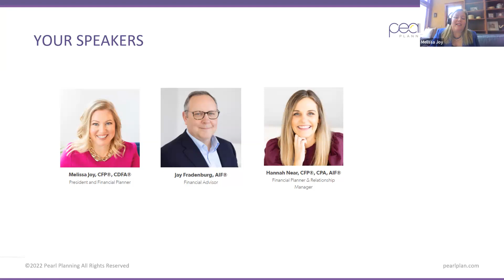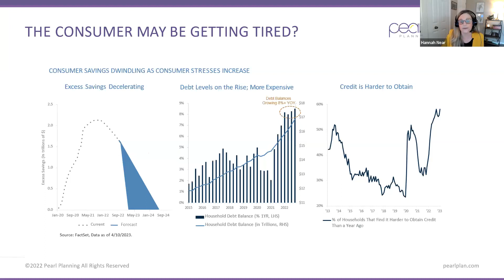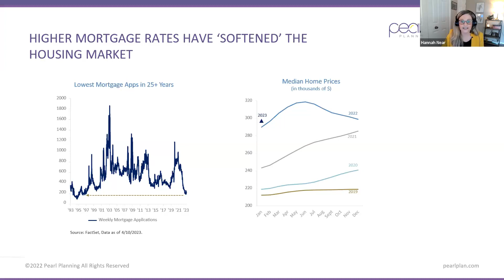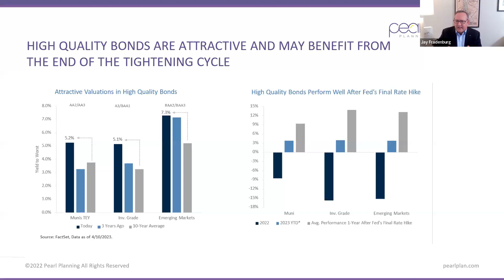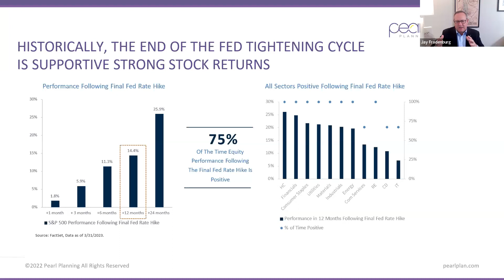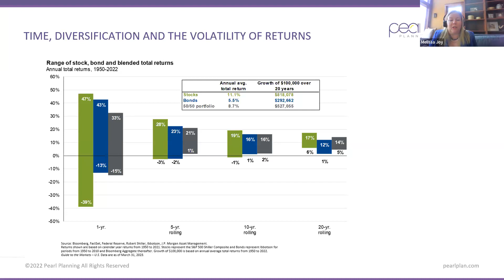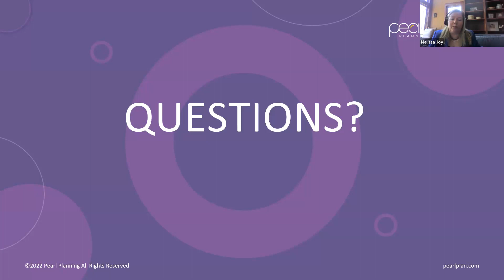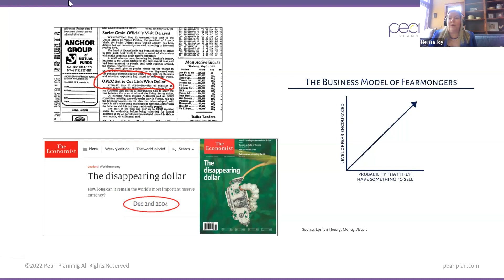Spring 2023 Economic Update & Investment Outlook Webinar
Melissa Joy, CFP®, Jay Fradenburg, AIF® and Hannah Near, CPA, CFP®, Pearl Planning financial advisors, update you on the economy and how to invest in 2023.

This webinar features:
- A look at the US Economy
- Stock Market
- Fed Policy Implications
- Fixed Income
- Geopolitical Risks

Need to chat now about your accounts or financial plan?

While we are familiar with the tax provisions of the issues that will be presented, as Financial Advisors at Pearl Planning, we are not qualified to render advice on tax or legal matters. You should discuss tax or legal matters with the appropriate professional. Investment advisory services offered through Pearl Planning, a DBA of Stephens Consulting LLC., an SEC registered investment advisory.